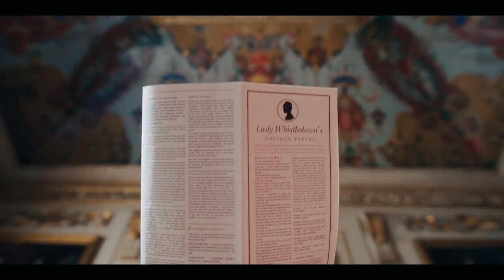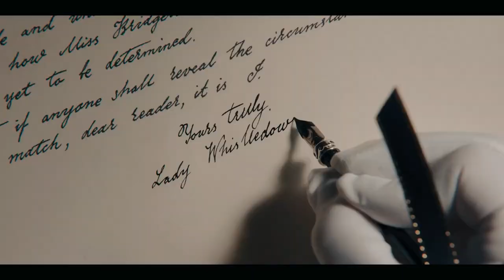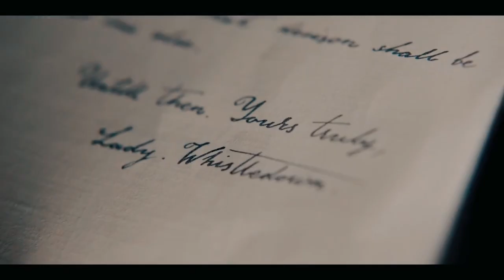Every Character Who Wasn't In The Books of Bridgerton